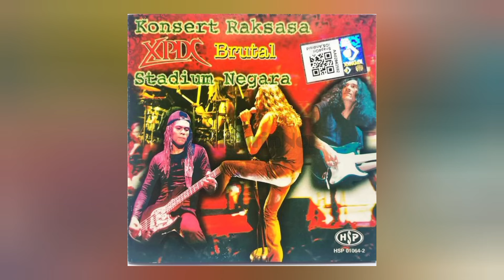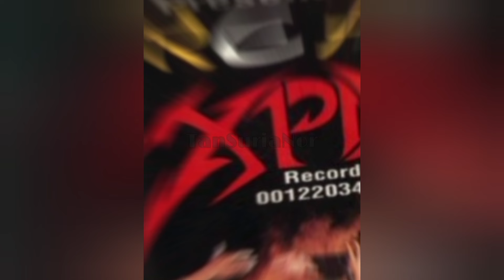Real XPDC Original‼️Ajak Melissa Cerita Kesusahan Arwahyarham Mael🥺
REAL XPDC ORIGINAL⁉️AJAK MELISSA CERITA MENGENAI KESUSAHAN MAEL XPDC🤍

Source : YouTube Ajak Melissa Tv

I use my own voice commentary and my opinion on this video and the video clip used under fair used🤗

Credit To : OhBulan!, Oh! Media, Himpunan Cerita Lawak, Kisah Dunia, Cempedak Cheese, BH Online, Utusan Malaysia, Harian Metro, Mstar Online, Astro Gempak, Astro Arena, Roti Kaya, Media Hiburan, Harimau Malaya, Sukan Star TV , Mia Saripah, Remaja, HotFM, Boom.Malaysia